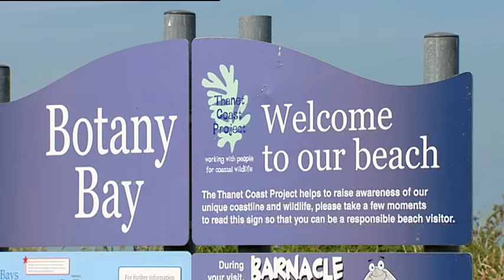HOM - THE COMPLETE PACKAGE Episode 3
Découvrez le troisième épisode de la célèbre émission anglaise «The Complete Package » avec Abbey Clancy, Regine Weimar et Cesar Perin.

Dans cet épisode, les 10 mannequins qui ont encore la chance de représenter la marque HOM, doivent faire forte impression  à... la plage ! Attention, une séance photo en maillot de bain attend nos candidats !

Discover the third episode from "The Complete Package" the famous English show with Abbey Clancy, Regine Weimar and Cesar Perin.

In this episode, the candidates who are still lucky enough to represent HOM must make an excellent impression at. the beach ! Watch out for this ! Our models will have to pose in their swimsuits !